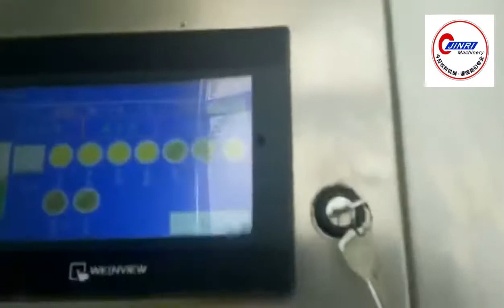4000bph 330ml glass beverage filling machine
glass bottle beverage drink filling machine